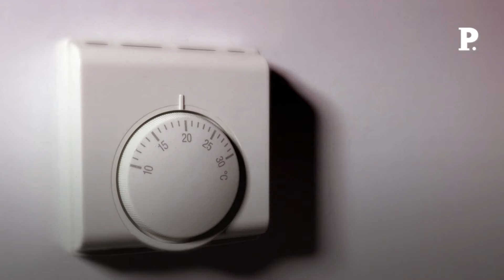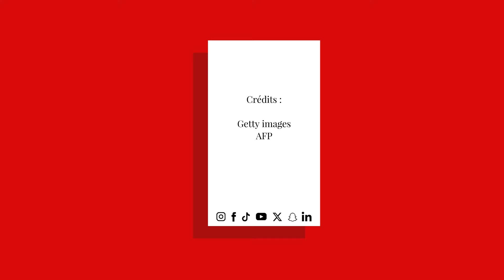L’isolation des logements, chère et peu efficace ?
Depuis sa création, le diagnostic de performance énergétique des logements (DPE) est accusé d'être trop théorique et éloigné de la réalité. Dans un rapport explosif, le Conseil d'analyse économique (CAE) a chiffré cet écart en analysant les dépenses des clients du Crédit mutuel. Le constat est sans appel. Les ménages habitant les logements présentés comme les moins énergivores dépensent près de deux fois plus d'énergie que prévu. Ceux des logements les plus énergivores, deux fois moins. Pour les maisons individuelles, les moins bien classées ne consomment même que 27 % de plus que les meilleures du parc ! Une faillite prédictive, que l'organisme attribue pour un tiers à des erreurs de mesures (deux diagnostics donnent régulièrement des résultats différents) et aux deux tiers à des facteurs comportementaux. - Youtube - Facebook - Twitter - Instagram - Tik Tok - LinkedIn